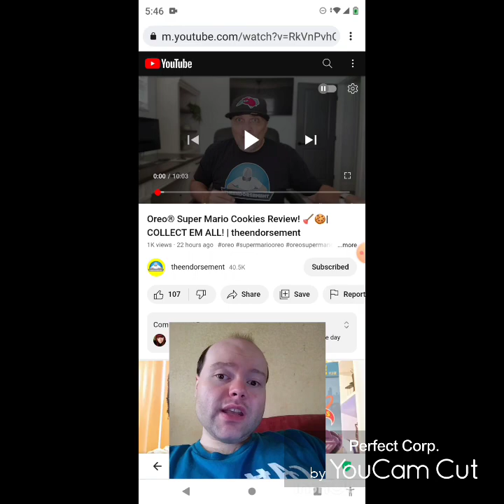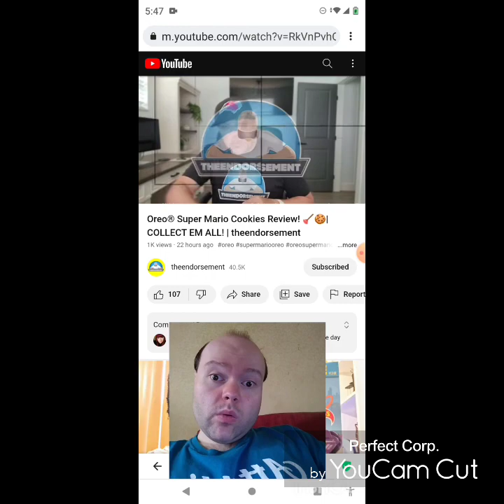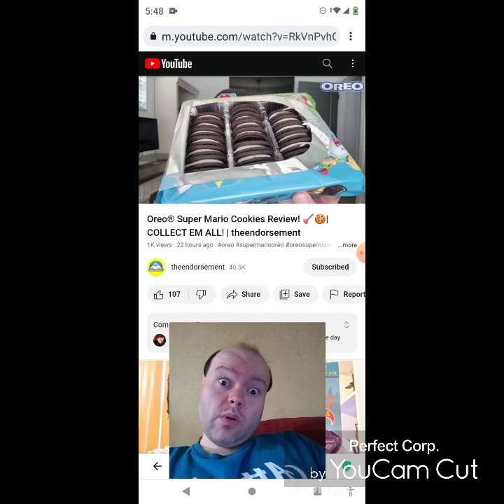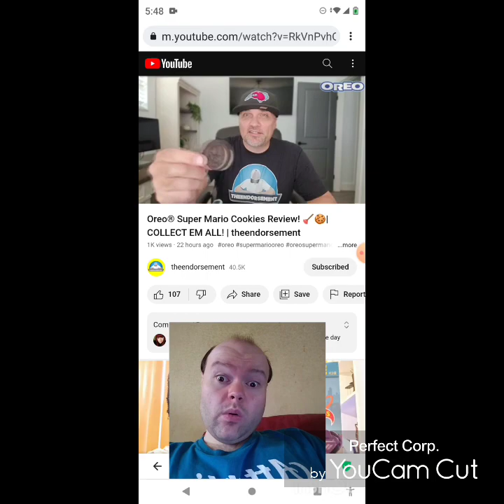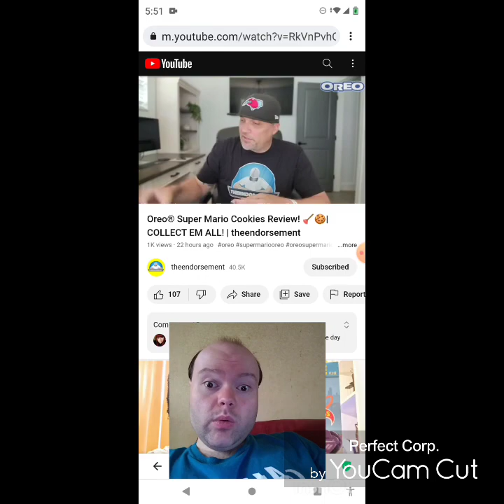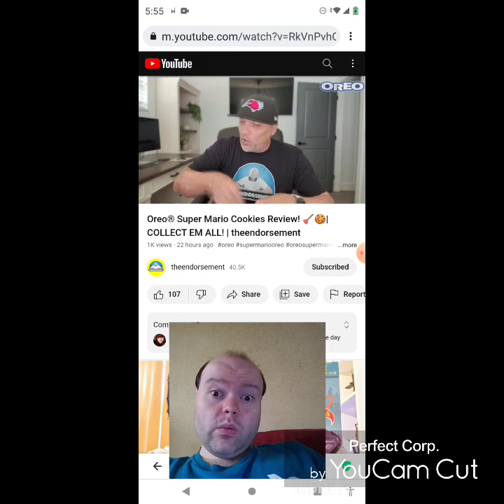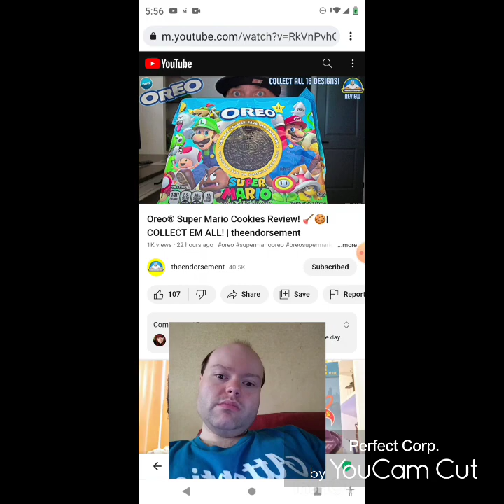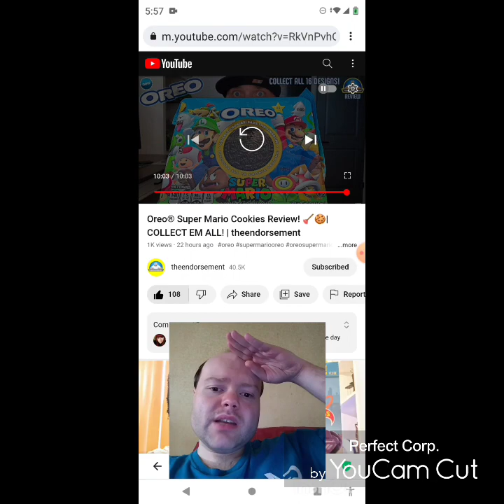Reaction to Oreo® Super Mario Cookies Review! 🪠🍪| COLLECT EM ALL! | theendorsement